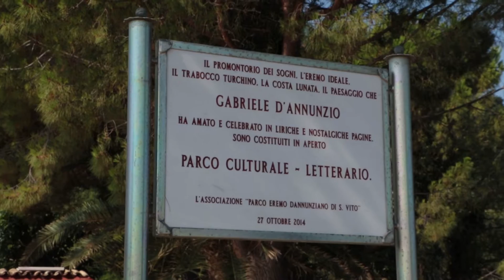Giro d'Italia in 80 librerie 2015: Day 12, Vasto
La staffetta ciclistico-letteraria, realizzata da Letteratura Rinnovabile con il supporto di Snam, arriva in Abruzzo con le tappe di Pescara e Vasto. Guardate com'è andata.